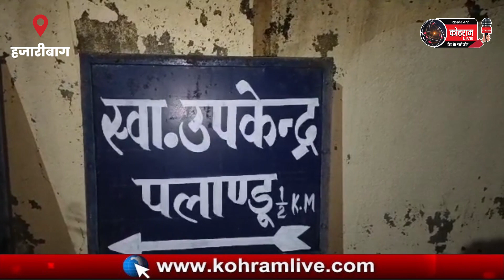बेटी को जन्म देते ही चल बसी मां, सहिया पर लगा बड़ा इल्जाम... देखें वीडियो